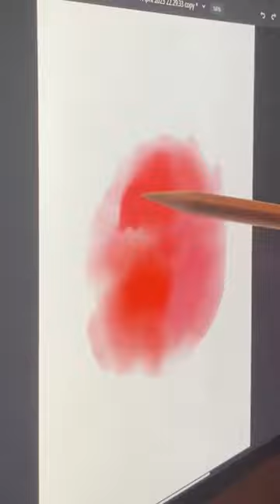St George’s Day🌴 digital drawing